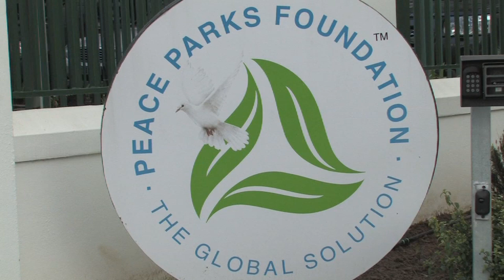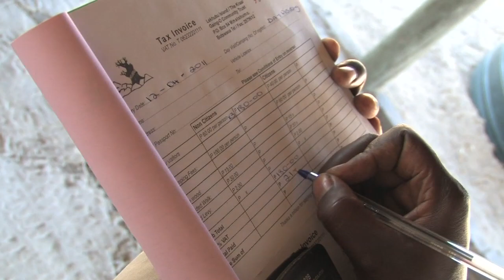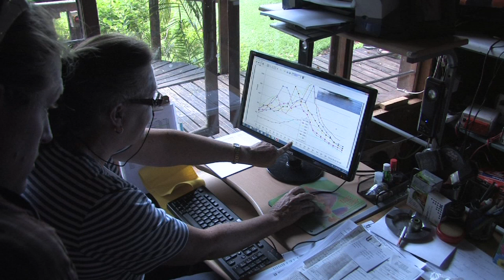Wilderness Beyond Borders-The KAZA Park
This is a short version of the upcoming feature-length documentary, Wilderness Beyond Borders.
This documentary project tells the story of the Kavango Zambezi Transfrontier Conservation Area - The Kaza Park. It explores how this massive park plans to promote the human rights and livelihoods of the people living within it by safeguarding the ecosystems on which the entire region depends. The film takes viewers on an adventure of discovery amid the breathtaking scenery of this dramatic region uncovering how this grand plan is shaping Africa's future.
to see how you can be a part of this exciting project.

On a regional level, the Kavango Zambezi Transfrontier Conservation Area (KAZA) focuses on the health of two large watersheds that straddle five countries' borders. It provides a striking example of a multi-national conservation approach that cascades the problem of water security in a time of climate change up to a regional level where international agreements like this ambitious project are vital for sharing and securing resources for everyone's benefit.